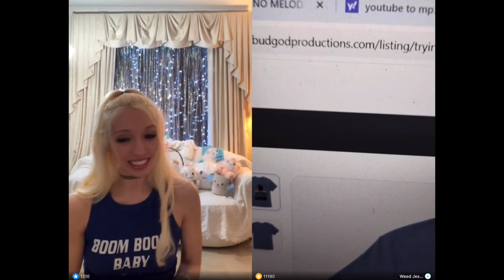Spill The Tea With Alicia G - S3 EP5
Spill The Tea With Alicia G - Season 3 Episode 5

Spill The Tea With Alicia G - Weed Jesus Season 3 Episode 5 With special guest star Weed Jesus who is a fun wild adventurous singer rapper and full time broadcaster on the app BIGO LIVE, we talk all about his real life experience. Get to know the real Weed Jesus.

Tune in every Thursday 6:00PM PST for “Spill The TEA With Alicia G” on BIGO LIVE APP username AliciaGWorld.

BUBALA Drink